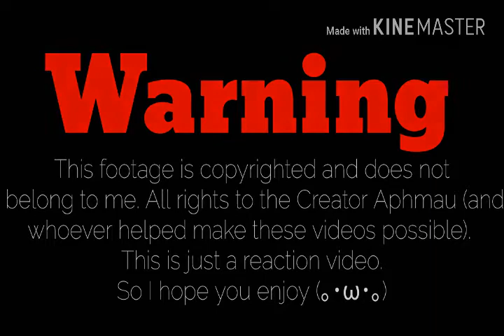Reacting to|A Warm Welcome and Family Matters|Minecraft Diaries ~ Episode 12 & 13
In this episode of me reacting to Minecraft Diaries. Aphmau, Katelyn, and Travis find someone hiding on the boat. While Aphmau and Travis are fighting Travis dad I cone to realize that they let each other talk before they started fighting.

Hey Check out Aphmau Fantasy's  Channel

~KineMaster~